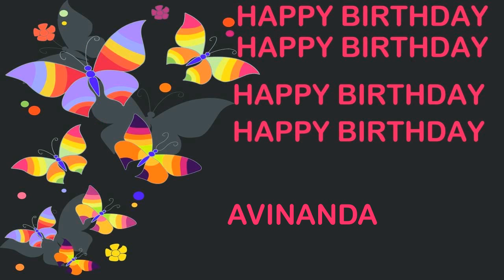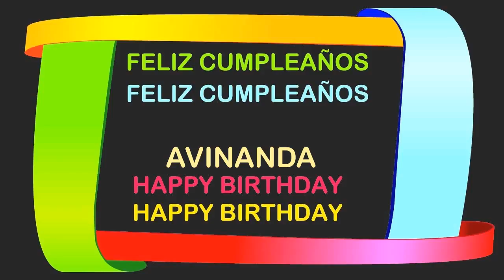Avinanda Birthday Postcards & Postales